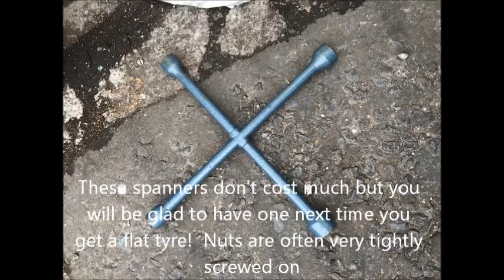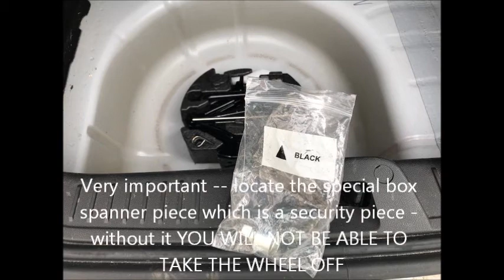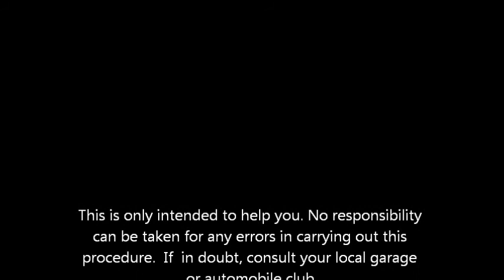How to change a punctured wheel Ford Fiesta 2012,2013,2014,2015,2016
Ford Fiesta Puncture - how to change a wheel safely and quickly